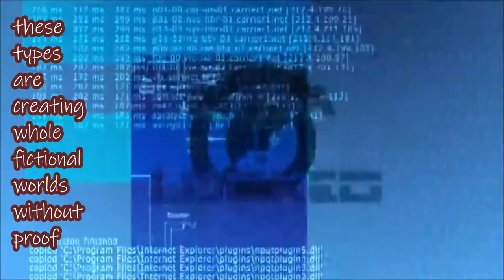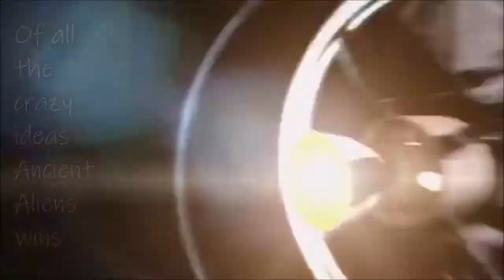The Aliens (Compilation)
The conflict between differing opinions and ideas about aliens can be fun, sometimes crazy, I think it is safest to doubt any unsupported claims.  Anyone who says they know something is true should be able to confirm their knowledge is actual knowledge, if it cannot stand up to the test then they have a reason to believe.  Beliefs, opinions, or blind faith, it is not as good as the facts.  Facts are a firm foundation.